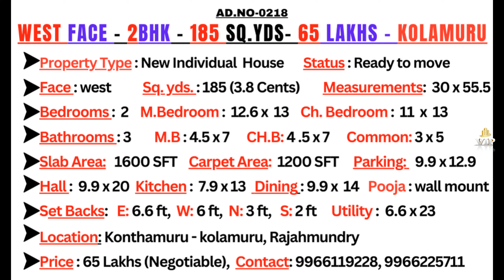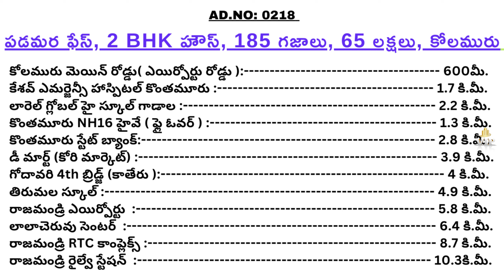WEST FACE 2BHK HOUSE FOR SALE | AD.NO: 0218 | పడమర ఫేస్ ఇల్లు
🛣️ *Nearby locations from Property / దగ్గర్లో ఉన్న ముఖ్యమైన ప్రదేశాల వివరాలకోసం క్లిక్ చేయండి    👉 *11:39*
*గమనిక*
వీడియో పూర్తిగా చూసిన తర్వాత, ప్రాపర్టీ ఎవరి పేరు మీద కొనాలనుకుంటున్నారో ఆ వ్యక్తి  పేరుకి  ప్రాపర్టీ ఫేస్ నప్పుతుందో లేదో  సిద్దాంతి గారిని  సంప్రదించిన తర్వాతనే మమ్మల్ని సంప్రదించగలరు. మరియు మీ యొక్క పూర్తి పేరు, వృత్తి , లోన్ అర్హత, చిరునామా, తదితర వివరాలను మా టీం వారికి సమర్పించిన తర్వాతనే ప్రాపర్టీ విసిట్ కి తీసుకెళ్లడం జరుగుతుంది. దయచేసి మా విలువైన సమయాన్ని గౌరవించగలరు.

*NOTE:*
*OFFICE ADDRESS*:
21-1-3, Thummalava 5th St., Behind Canara Bank( Syindicate Bank), Opposite Big Bucket Biryani Centre, Devichowk, Rajahmundry- 533101.